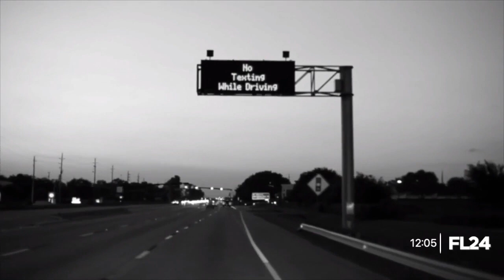Impact Check Follow | Advocates hope distracted driving case could push for "hands-free' law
New efforts to beef up Florida’s no texting and driving law are starting to move.  Advocates, including stopdistractions.org, are now banding together with other groups to push for hands-free legislation in Florida.